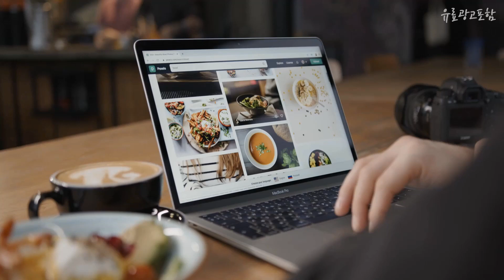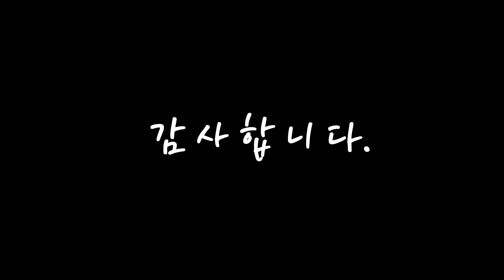광고 nt950xed kc51s 우리집에 필요한! 추천해드려요 추천 TOP10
❤️❤️❤️우리집에 필요한! nt950xed-kc51s 추천해드려요❤️❤️❤️

[00:06]
10위. 삼성 갤럭시 북2 Pro 360 NT950QED-KC51S (i5/16G/256G/색상:실버), WIN11 Home, 16GB, 256GB, 코어i5, 실버 [2,100,000원]

[00:11]
9위. 삼성 갤럭시북2 프로 NT950XED-KC51S *CPU i5-1340P 개봉후 윈도우설치되어 출고됩니다*, WIN11 HOME, 16GB, 2TB [1,599,000원]

[00:17]
8위. 갤럭시북2 프로 NT950XED-KC51S/i5/16G/256G/Win11/실버/가정용 사무용 웹서핑 업무용, NT950XED-KC51S, WIN11 Home, 16GB, 256GB, 코어i5, 실버 [1,799,000원]

[00:22]
7위. 삼성 갤럭시북2 프로 NT950XED-KC51S *CPU i5-1340P 개봉후 윈도우설치되어 출고됩니다*, WIN11 HOME, 16GB, 256GB+256GB [1,499,000원]

[00:28]
6위. #[NT950XED-KC51S] 삼성 갤럭시북2 Pro 실버 (15인치 Core i5 256GB), NT950XED-KC51S, WIN11 Home, 16GB, 256GB, 코어i5   [1,960,000원]

[00:33]
5위. 삼성 갤럭시북2 프로 NT950XED-KC51S *CPU i5-1340P 개봉후 윈도우설치되어 출고됩니다*, WIN11 HOME, 16GB, 256GB+1TB [1,549,000원]

[00:39]
4위. 삼성 갤럭시북2 프로 NT950XED-KC51S *CPU i5-1340P 개봉후 윈도우설치되어 출고됩니다*, WIN11 HOME, 16GB, 1TB [1,499,000원]

[00:44]
3위. 삼성 갤럭시북2 프로 NT950XED-KC51S *CPU i5-1340P 개봉후 윈도우설치되어 출고됩니다*, WIN11 HOME, 16GB, 256GB+512GB [1,499,000원]

[00:50]
2위. 삼성 갤럭시북2 프로 NT950XED-KC51S *CPU i5-1340P 개봉후 윈도우설치되어 출고됩니다*, WIN11 HOME, 16GB, 512GB [1,469,000원]

[00:55]
1위. 삼성 갤럭시북2 프로 NT950XED-KC51S *CPU i5-1340P 개봉후 윈도우설치되어 출고됩니다*, WIN11 HOME, 16GB, 256GB [1,449,000원]